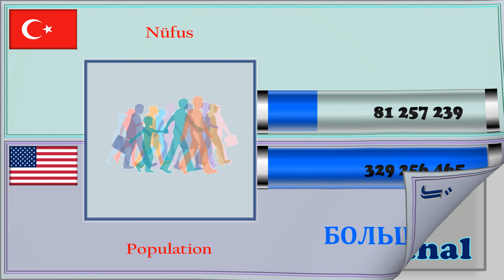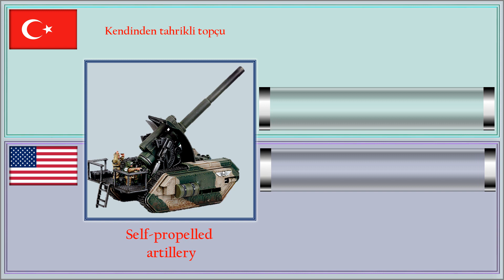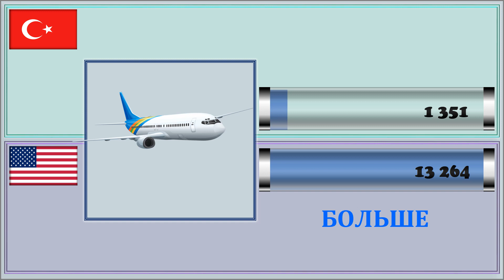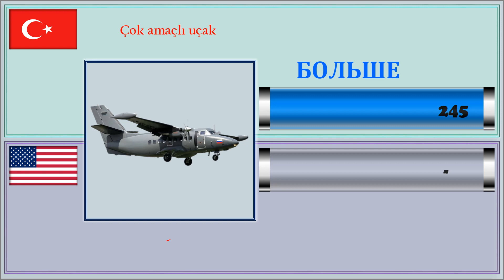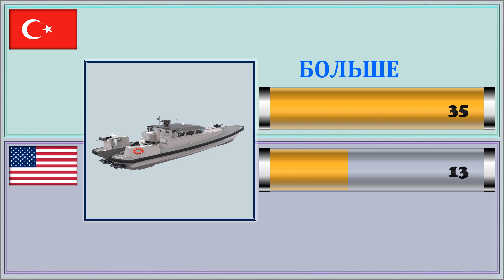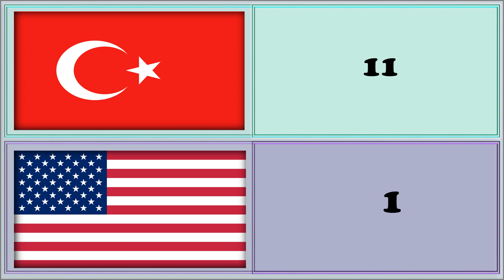Турция VS Соединенные Штаты Сравнение Армии и Вооруженные силы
-     НАСЕЛЕНИЕ,   -
 -    " Количество Военнослужащих ,Самолёты ,
ВЕРТОЛЁТЫ  ,
ТАНКИ   ,
Бронетранспортеры,
АРТИЛЕРИЯ,
Военный бюджет,